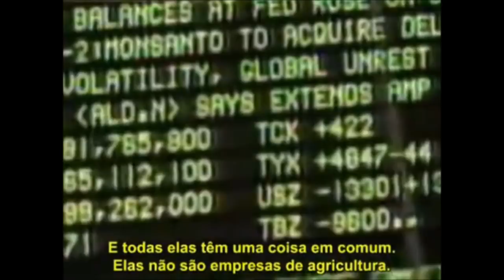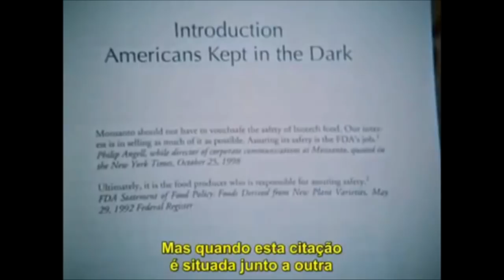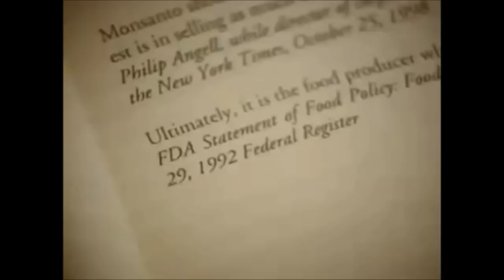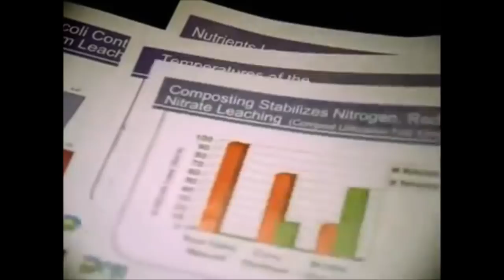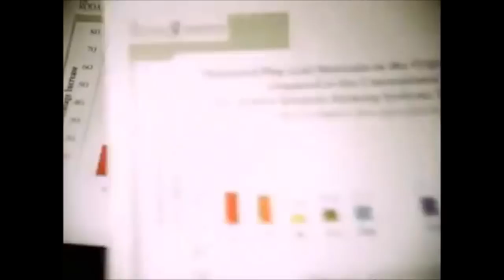Como os Transgênicos salvam sua vida?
Ignorância dos Hippies sobre os transgênicos